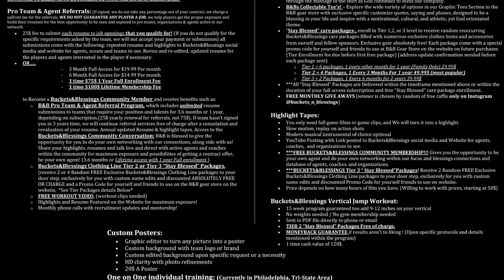LaBrea Walker “Player Of the Game” Interview - WBA Semi-Finals